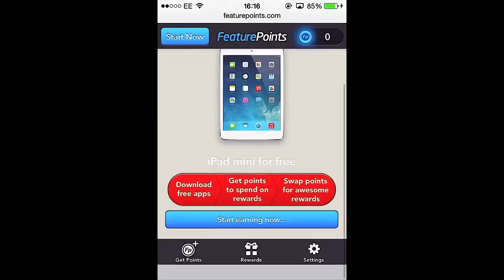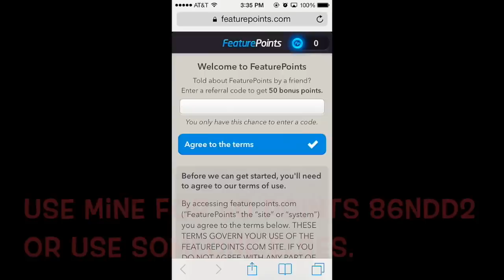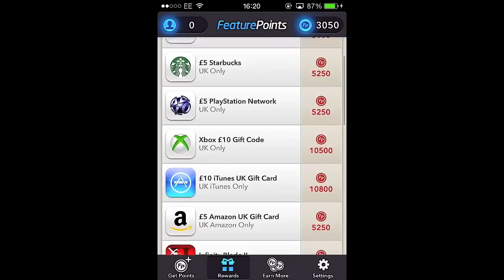How to get Call Of Duty: Black ops 3 for free on Xbox/PS3/PS4 (NO JAILBREAK)